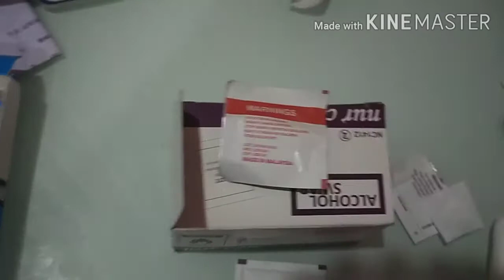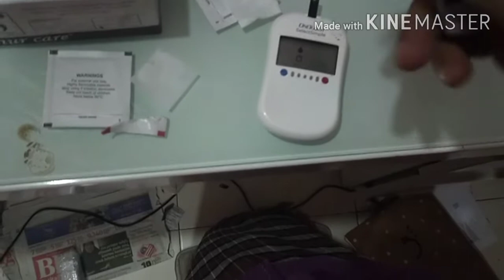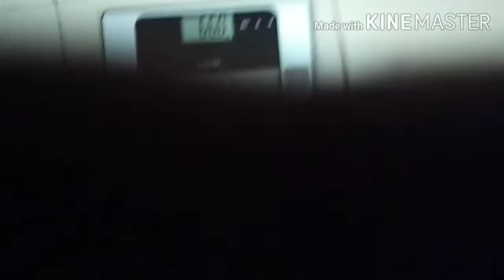Rutin sebelum pergi kerja : Check kandungan gula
Rutin harian yang dah lama ditinggalkan..kena bermula semula

Check gula...